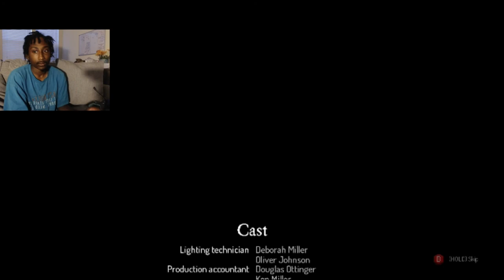How to beat Dead Cells ( No boss stem cell ) : Normal mode - Complete run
In this video i show you my complete run that i did on twitch to beat Dead Cells, no boss stem cell. If you enjoyed the video at all comment , like , or follow on any social media .